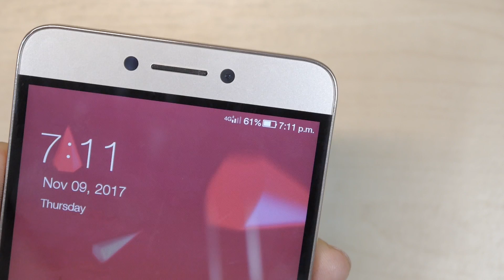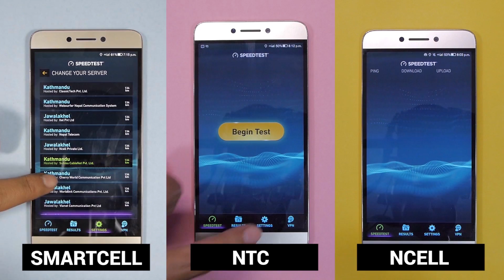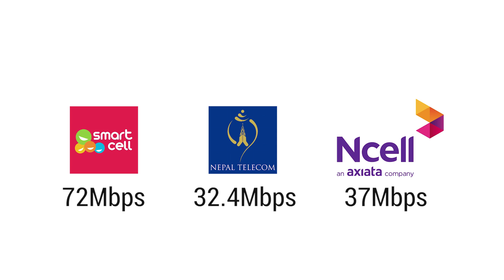Fastest 4G Internet In Nepal - Ncell vs NTC vs Smartcell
In this video we are comparing 4G internet speed between Ncell, NTC and Smartcell. We used three apps for this comparison: Speedtest, OpenSignal & Fast.
Test Location: New baneswor
Test time: Around 7PM-8PM

Gear I used:

Manfrotto MT293A3 Tripod
Tascam Dr-05

JAI Nepal!